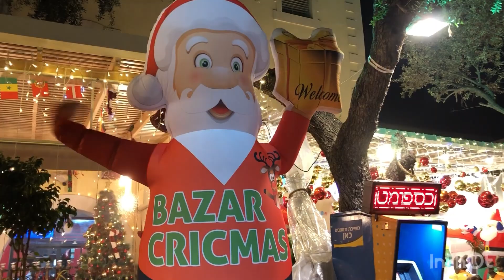Nasilayan Ang Magandang Belen at Christmas Tree